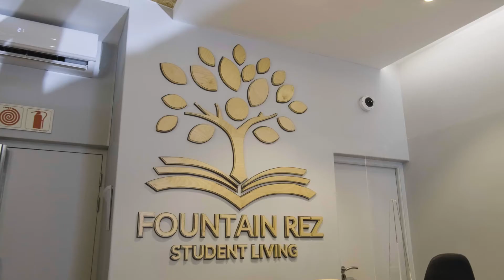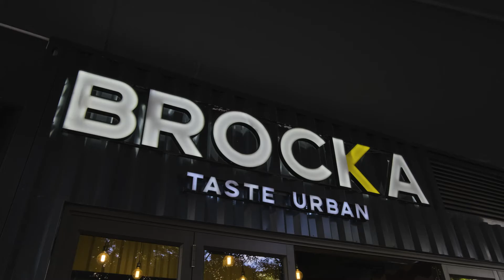Fountain Rez - Room Tour 2020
Whether you are looking for your own space, or already have a flat mate in mind - browse our room options.